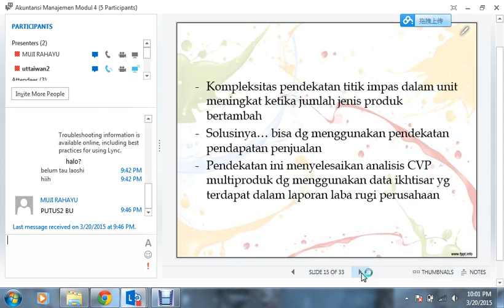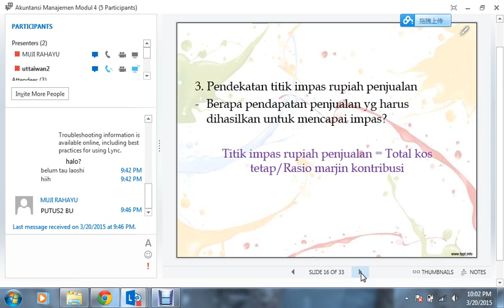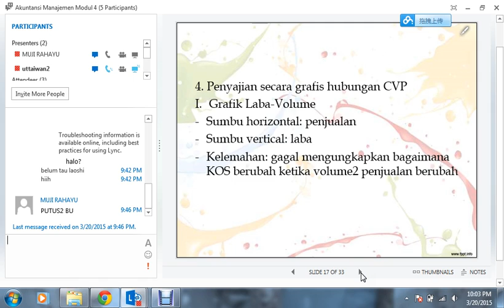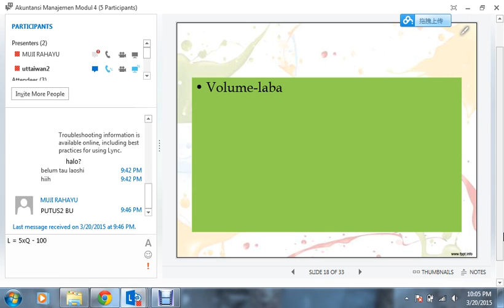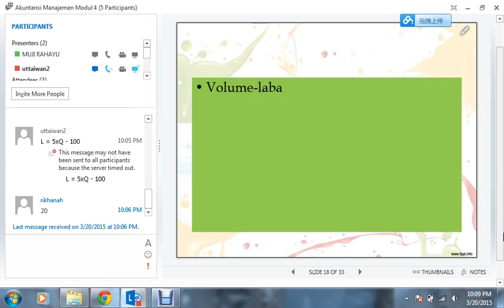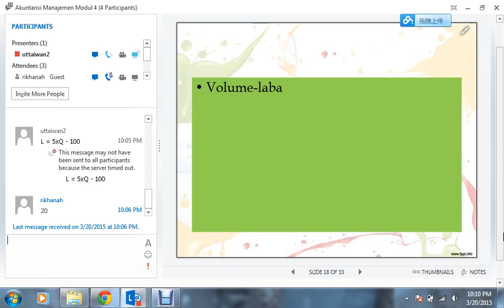2015 Akuntansi Manajemen UTT Modul 4 150320 6